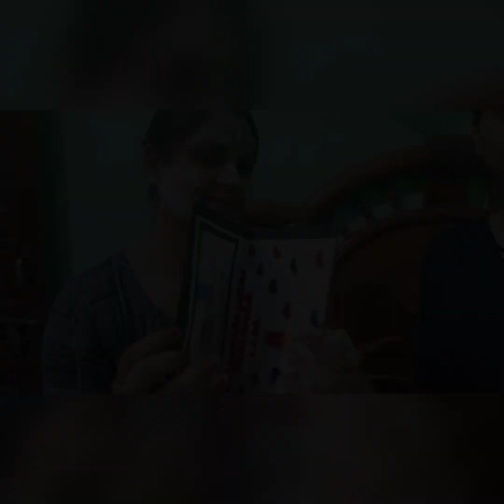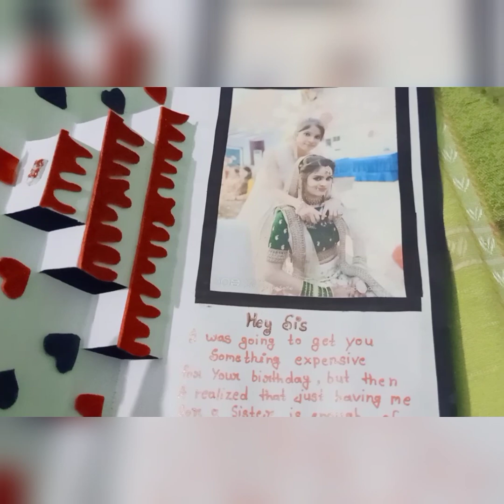my birthday celebration🎈🎉| 2021| vlog-9|family vlog